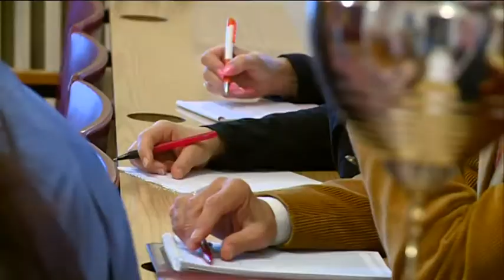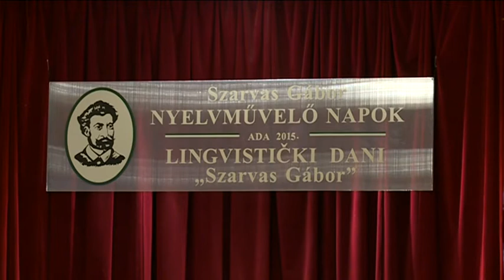2015 10 08 Beszédművészeti verseny Adán